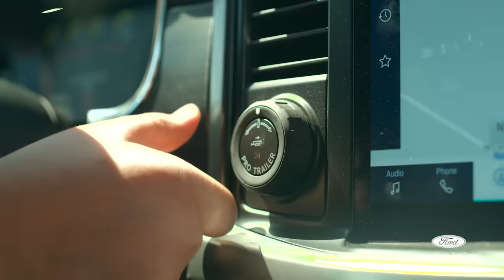Música Ford Presenta a Jorge Almir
¡Hola, amigos! Me he asociado con Tus Concesionarios Ford de California y Música Ford para darle a mis fans la oportunidad de ganar entradas a uno de mis conciertos y la oportunidad de conocerme en persona. Regístrate:

❤️ ¿Te gustó este video? Cuéntame en lo comentarios

La historia de Jorge Almir:
00:00 - Introducción
00:07 - Cuéntanos sobre tus raíces y lo que significan para ti.
00:22 - ¿Cuál es tu estilo musical?
00:37 - ¿Cuáles son tus cosas favoritas de California?
00:50 - ¿Qué es lo que más te encanta de las camionetas?
01:13 - ¿Cuáles son tus características favoritas de la Ford F-150?
01:35 - Cuéntanos sobre la canción “Amor de Rancho”.
01:56 - ¿Qué quieres decirle a tus fans?

¡Descubre a Jorge Almir! 🎤